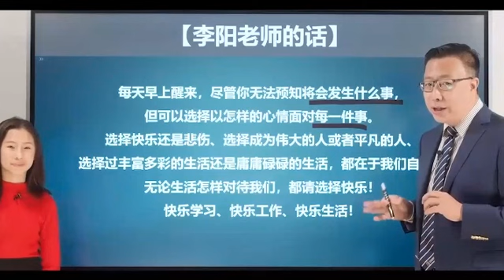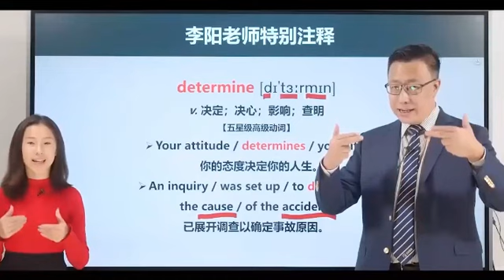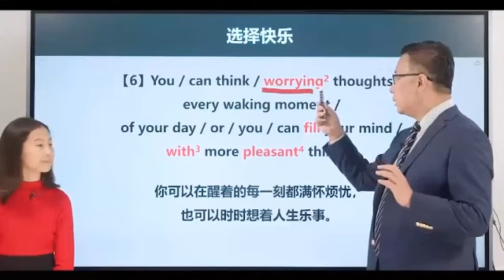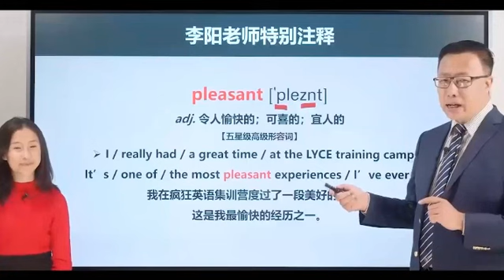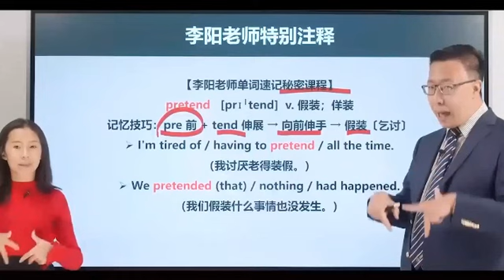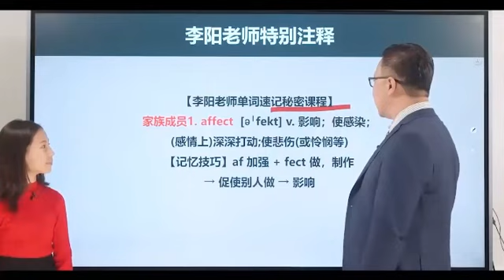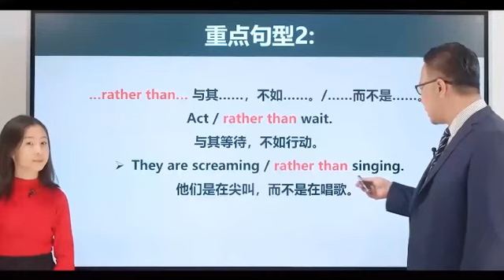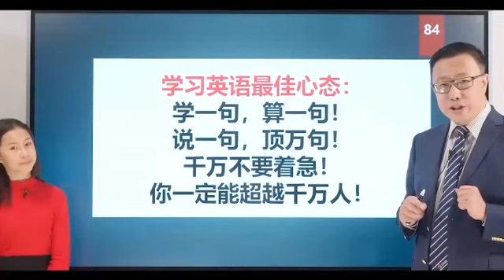第84课：选择快乐